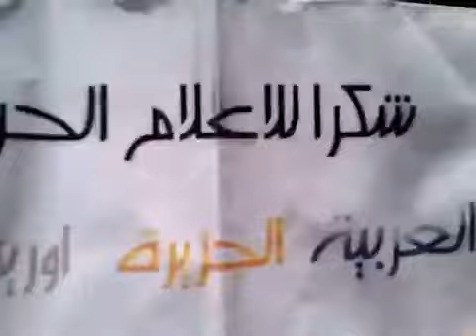19 5 Aleppo أوغاريت حلب جامعة الثورة , رااااااائعة اعتصام بالورود جنة جنة ج2